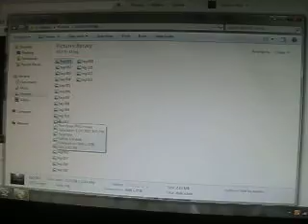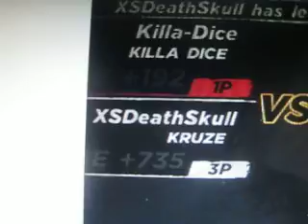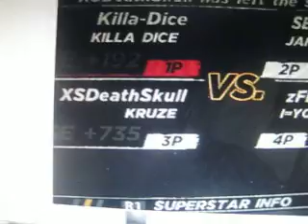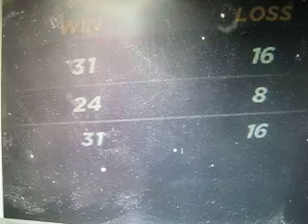tag team owning w12